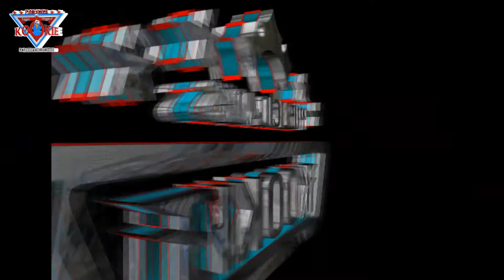GRUPO F KUMBIA CUMBIA ACORDIONERA EXITO 2014